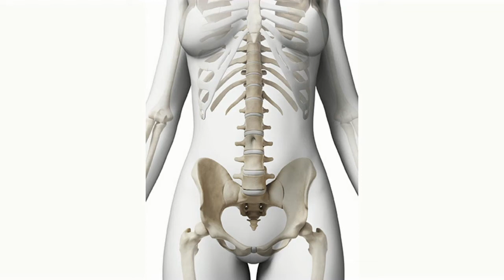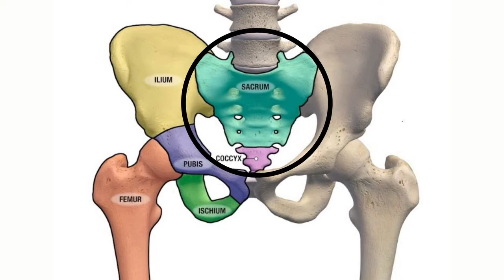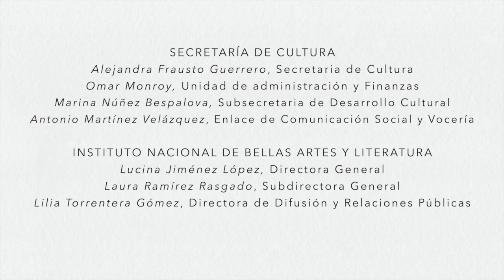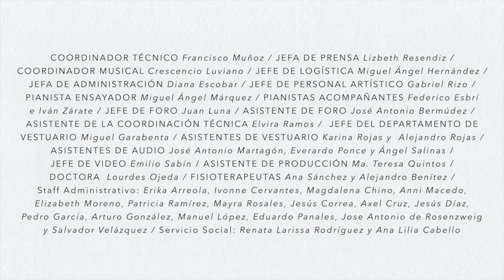COMPAÑÍA NACIONAL DE DANZA • MÉXICO | “Análisis del movimiento”. Capítulo III.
“Análisis del movimiento”
Serie sobre fisioterapia dancística, a cargo de Ana Sánchez

Compañía Nacional de Danza • México

Con más de medio siglo de vida, la CNDMX se posiciona como la más antigua del país. Desde 1963 (Ballet Clásico de México) y hasta su actual nombre, se ha dedicado a enriquecer la evolución artística y cultural mexicana.

Con un perfil artístico de creación propia, preservación y fomento de repertorio, busca propiciar espacios de trabajo interdisciplinarios, de la mano de artistas de México y el mundo.

Para esta primera serie de cápsulas sobre algunas de las áreas que están vinculadas con la danza, aborda cuáles son las posturas adecuadas para realizar un balance, un developpé arabesque, realizar un giro, una pirueta e, incluso, un partneo (dúo) en ballet.

Acompaña a nuestra fisioterapeuta Ana Sánchez y amplía tus conocimientos dancísticos.